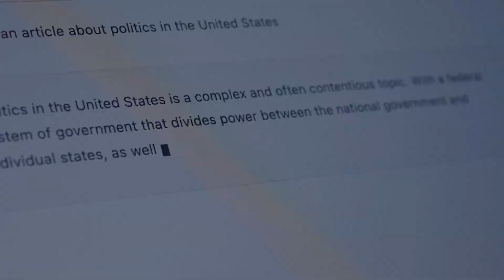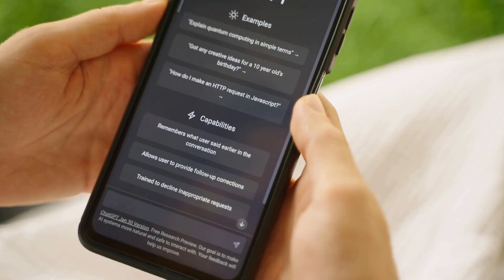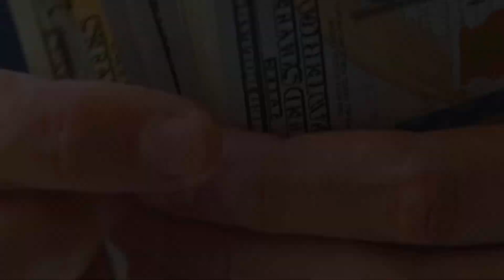How to turn AI into a MONEY PRINTER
🚀 Ready to supercharge your income with AI-powered side hustles? In this exciting video, we're diving deep into the world of AI entrepreneurship, showing you step-by-step how to start a $500/day side hustle using the incredible capabilities of artificial intelligence!

🔥 Discover how AI can transform your side hustle game by automating tasks, predicting trends, and delivering exceptional value to your customers. Whether you're tech-savvy or new to the AI scene, we've got you covered with actionable insights and real-world success stories.

🎯 From identifying profitable niches to building and refining your AI-powered products, we've crafted a comprehensive guide that covers it all. Learn the art of scaling your AI side hustle for maximum profit potential and get ready to witness firsthand how AI can elevate your earnings.

💡 Join [Your Name] on this exhilarating journey as we break down complex AI concepts into easy-to-understand strategies. Plus, we've invited [Guest Name], a trailblazing entrepreneur who turned their AI side hustle into a $500/day success story, to share their experiences and tips!

🔔 Don't miss out on the AI revolution that's changing the game of side hustles. Let's unlock your AI-powered side hustle potential today! 💪🤖